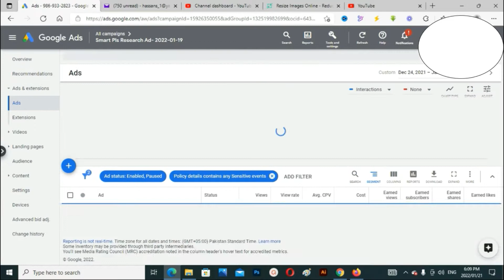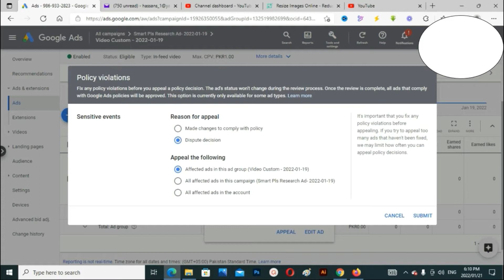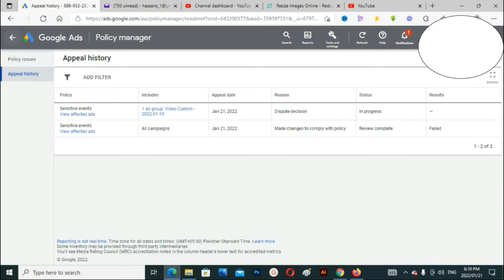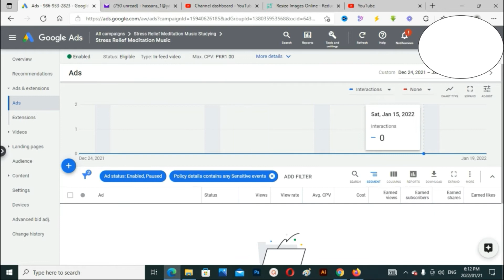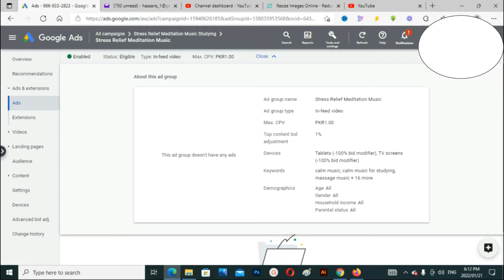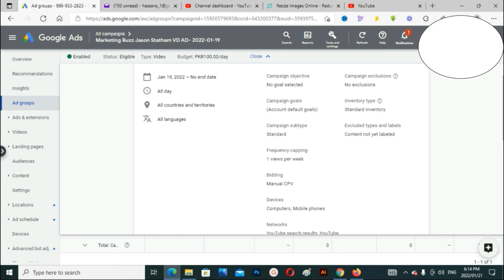Google Ads Disapproved Problem | Campaign Disapproved | Destination Not Working | Shocking Content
In This Video I have Explained Simple Methods To Solve Google Ads Disapproved problem. Whether it is due to destination mismatch, unacceptable spacing, disapproved shocking content, campaign disapproved or moderated restricted google ads disapproved. You will also learn in this video How to fix these issue associated with google ads disapproved problems.
Most of the times we are making simple mistakes regarding punctuation and symbols, malicious software issue, unsupported language, google ads disapproved due to malicious software issue.
Let me tell you that While writing headline of ads you needs to avoid mentioning any punctuation mark, you will not enter any company or brand name even its YouTube name you can rather misspell it as YT instead of YouTube etc.

In This Video I have Given Live Demo How to run skippable google ads to promote your YouTube Channel

UCm70fZbvwbuekfnEwXLz8XQ